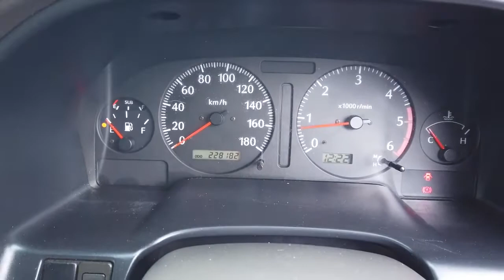2001 NISSAN PATROL Brisbane, Gold Coast, Ipswich, Archerfield, Moorooka, QLD 9831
GOLD New 2001 NISSAN PATROL available in Archerfield, Queensland at Wholesale House. Servicing the Brisbane, Gold Coast, Ipswich, Moorooka, QLD area.

Wholesale House
730 Boundary Road